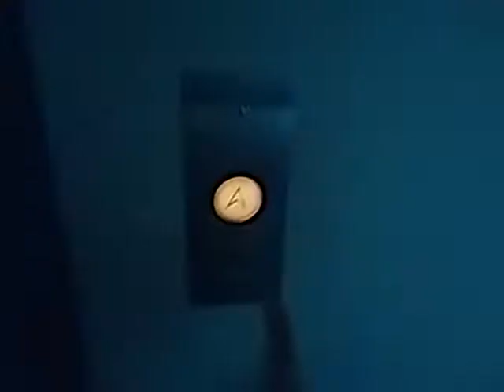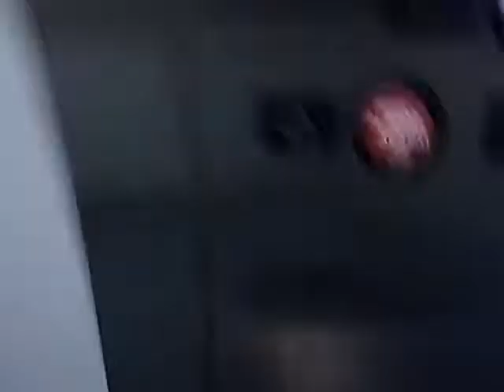US Elevator at 2420 NW Professional Dr Corvallis, OR